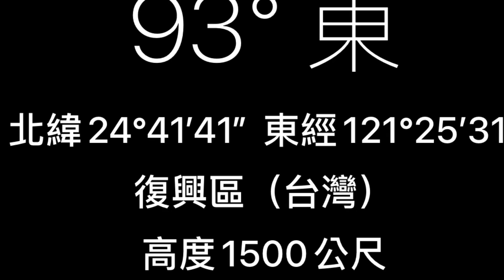202111 桃園拉拉山旅行